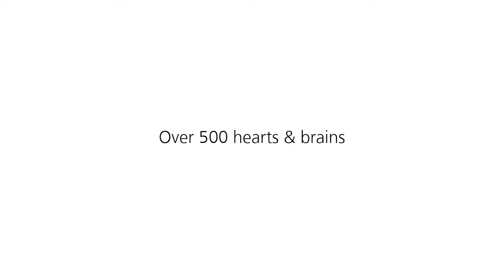Schleuniger Corporate Movie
The Schleuniger Group in Thun is a globally active technology company and a leading supplier in the Wire Processing industry. Customers of the Schleuniger Group primarily supply the automotive, entertainment and information industries as well as the communication sector. Schleuniger products are used whenever precise wire processing plays a role.